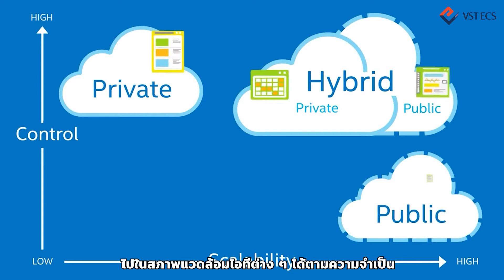IT Trend : Hybrid Cloud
หลังจากที่ใน EP. ที่ผ่านมาเราได้พาทุกท่านไปทำความรู้จักกับบริการคลาวด์ในแบบ Public Cloud และ Private Cloud กันไปแล้ว วันนี้ขอนำเสนอบริการแบบสุดท้ายนั่นก็คือ Hybrid Cloud ค่ะ